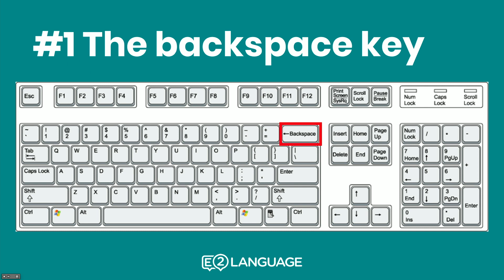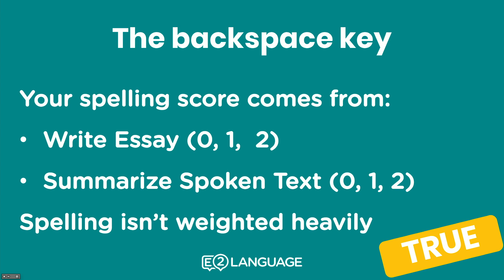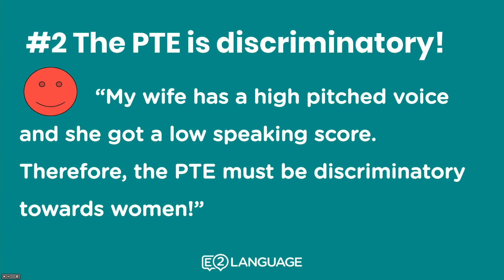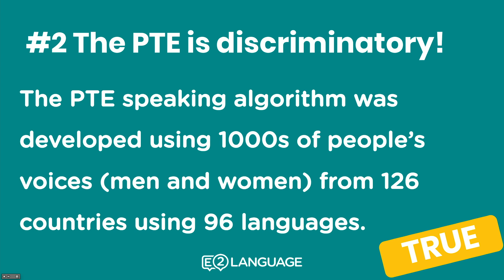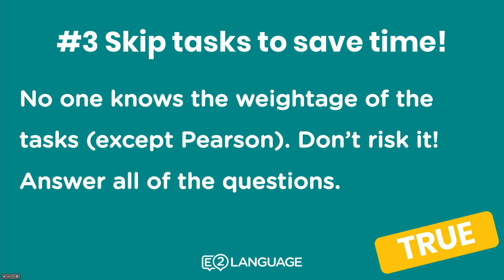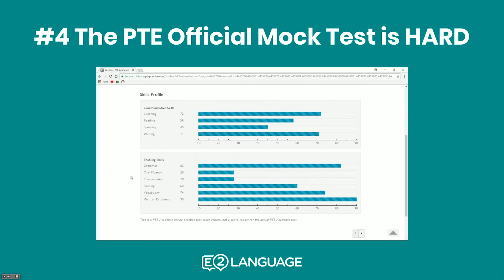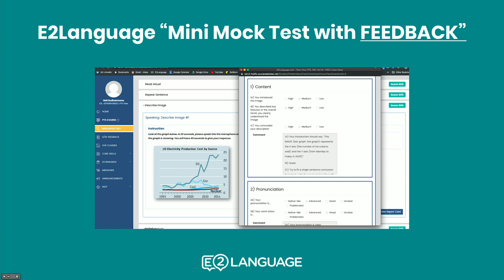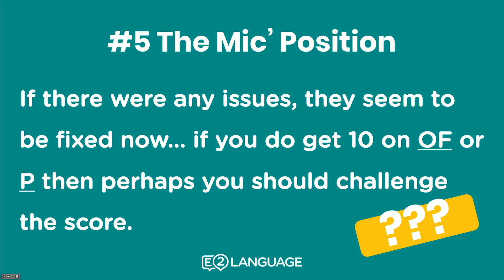Top 5 PTE Myths & Conspiracies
There are some wild rumours on the internet about PTE Academic. What's true? What's false? Can you use the backspace key and still get good spelling score? Does the way you use the PTE microphone affect your score? Do women with high pitched voices score more poorly in PTE Academic? Is the official PTE mock test more difficult than the actual test? Should you skip some of the PTE reading questions in order make time for questions that are more important? In this lesson Jay goes through these questions -- and more -- and tells you WHAT IS TRUE.

Get to class for your Weekly Task!

Do you want to learn English? Learn English online at E2School. E2School is your online English school. We help students learn English from beginner to advanced. We have a range of courses that make up our two programs.

Our General English Program has three courses: beginner English, intermediate English and advanced English. The beginner English will help you with your English grammar, English vocabulary and English pronunciation. It will also prepare you for Cambridge KEY test (KET A2). The intermediate course will also help you with intermediate English grammar, intermediate English pronunciation and intermediate English vocabulary. At the same time it will prepare you for the Cambridge Preliminary test (PET B1). The advanced course teaches you advanced English grammar, vocabulary and pronunciation and prepares you for the Cambridge First test (FCE B2). Our online English courses are engaging and effective and a lot of fun!

Our second program is designed to help students preparing for their IELTS Academic, IELTS General, PTE Academic, OET and TOEFL exams. Many students are not ready for these tests... to prepare for these tests properly you have to build your fundamental English skills first. These skills include English speaking, writing, reading and listening. In addition, you may need to build your IELTS, PTE, OET or TOEFL vocabulary or pronunciation. E2School can certainly help you out. Once you have built your skills at E2School you can then go to E2Language / E2 Language to start preparing for your English tests with E2Jay / E2 Jay. At E2Language we will teach you all of the IELTS, PTE, OET and TOEFL tips and tricks you need to get the score you want.

E2Language provides online PTE, IELTS, OET & TOEFL preparation for students of all levels! Our teachers are PTE experts, IELTS gurus, OET whisperers and TOEFL enthusiasts, and our test preparation materials are the most reliable and effective methods, strategies & skill-building techniques you will ever find.

Do you like these FREE videos? You can show your appreciation by DONATING a small amount of $ -- even the smallest contribution will mean a LOT!

If you need to take the PTE, or you've taken it and been unsuccessful, then you should take 's Mini Mock Test with Feedback.

It will take you approximately 1 hour and 45 minutes to complete and provide you with LOTS of valuable information.

You will receive:

- Detailed teacher feedback on Describe Image, Retell Lecture, Read Aloud and Repeat Sentence so you know exactly what to do on test day to maximize your scores

- Expert teacher feedback on Summarize Written Text, Write Essay and Summarize Spoken Text showing you how to boost your scores

- Visual feedback on all reading and listening tasks showing you which ones you need to focus on

- Scores for each skill and task (indicative only)